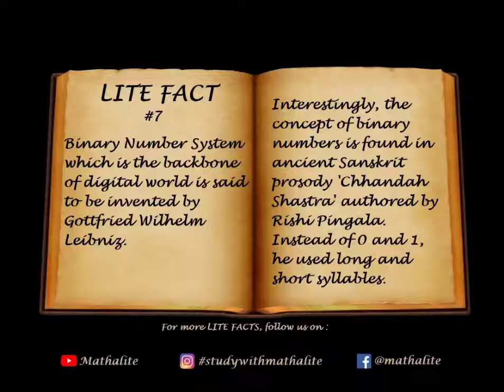LITE Fact #7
Binary Number System, also called the base-2 number system, powers the computer systems around the world. It is named so as it represents every decimal number using combination of only two numbers - 0 and 1. It is used in computing, IP addressing system, encoding images in electronic devices, etc. Basically, the technological world depends on binary system.

Although Leibniz is said to have formally proposed the theory of binary system, works of Thomas Harriot and Juan Caramuel y Lobkowitz show that they had experimented with the binary system long before Leibniz came into picture. It is believed by many that he plagiarized their works.

In around 300 BC or 200 BC, Rishi Pingala, an ancient mathematician, gave first ever description of binary numbers in his poetic work, Chhandah Shastra. He used laghu and guru swar i.e. short and long syllables, and not 0 and 1. Pingala's system of binary numbers does not start with zero, but one.

Halayudha, a 10th century AD mathematician, wrote a commentary on Pingala's work and used zero in the modern sense but by then it was commonplace in India and had begun to make its way to other parts of the world.

Nevertheless, the invention of binary numbers has led to technological advancements. But, with the introduction of quantum technology, the binary system may become obsolete in the future. However, only time will tell whether it can actually happen or not.